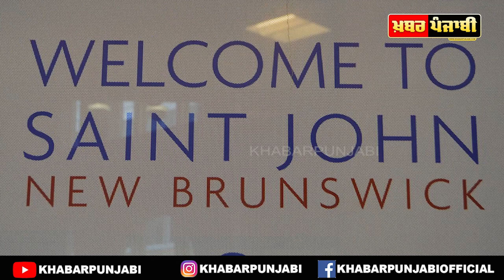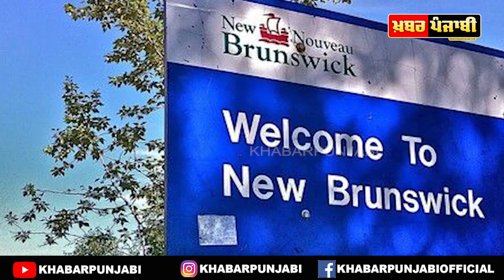Canada Immigration News | Permanent Residence in Canada | New Brunswick | Canada Immigration Updates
canada, canada immigration news, canada latest immigration news 2020, canada pr, easy pr in canada